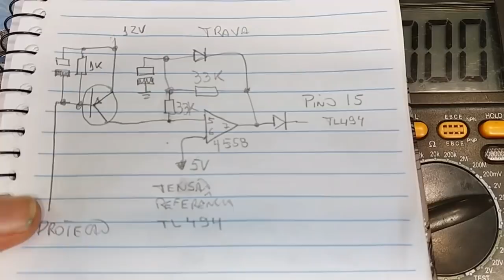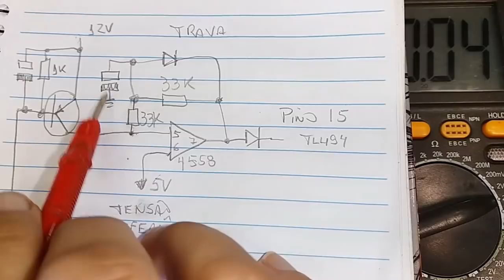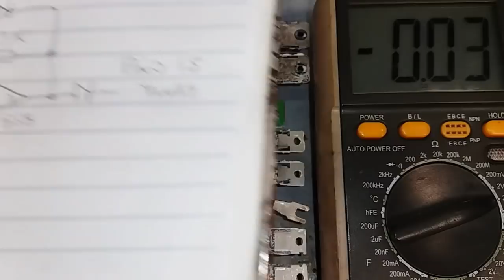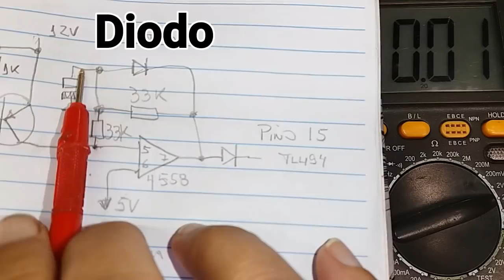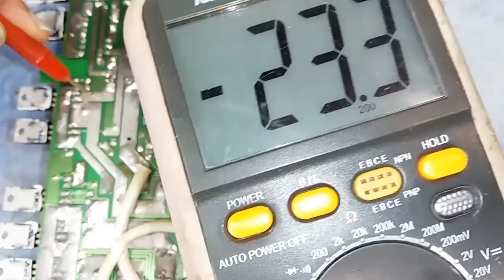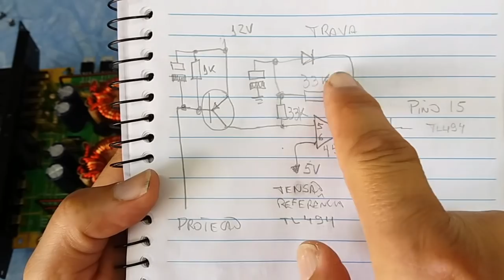Módulo Booster entrando em proteção, como descobrir o defeito.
Adaptação bluetooth rádio Pioneer,  feita dentro da frente, a mais fácil de fazer:

Curso pra Você aprender a reformar qualquer tipo de Auto Falante, seja Graves, Médios ou Agudos. Ganhe muito dinheiro reformando: Subwoofer, Médio grave, 6x9, cone seco, Driver e Tweeter. Apenas R$ 87.00

Curso pra transformar qualquer Pessoa em um Instalador de Som Automotivo!
Curso a distância, em 10 Módulos, desde o Mais Básico ao avançado. Apenas R$ 147,00.

Curso pra transformar você num MADEIREIRO COMPLETO DO SOM AUTOMOTIVO, onde você aprenderá
tudo sobre Fazer todo tipo de Madeiramento, seja com pintura em GRAFITE, seja com
acabamentos em COURVIM, e Projetos em ACRÍLICO OU MDF. Apenas R$ 197,00.

Curso Completo De Eletrônica Geral Com Mais De 160 Aulas E 50 Horas De Conteúdo Do Nível
Básico Até Avançado, abra seu próprio negócio

Curso Completo Manutenção e Conserto de Celular:
Curso que já mudou a vida de milhares de pessoas no Brasil abra seu próprio negócio, 100%

Loja parceira do canal BANGGOOD com ótimas ferramentas de bancada:
Agora com parcelamento até 6X

ivegaeletronicaBA-610GX